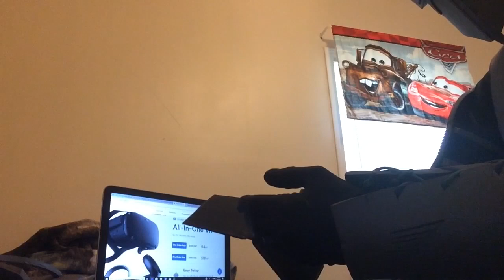THE OCULUS QUEST IS RELEASED!!!